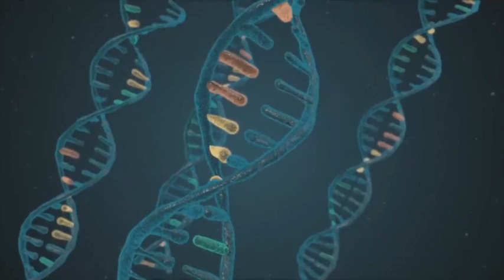The Sex Lives of Neanderthals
Neanderthals remain one of the great mysteries of human evolution. They are the human's closest relatives, but their habits elude us. We are learning more about our hominid cousins every day, but there is still so much we do not know, including the mystery of Neanderthal mating habits, as there is not a lot of evidence to describe what Neanderthal sex would have been like. Thankfully there are new advances in genetic paleontology shining a light on this elusive subject, and the discoveries surrounding ancient human mating rituals continue to develop.
Prehistoric intercourse was complicated, especially when navigating a mating scene that spanned multiple different hominid species. Scientists have uncovered proof that humans and Neanderthals likely mated with each other, and we're still feeling the effects of that crossbreeding today.